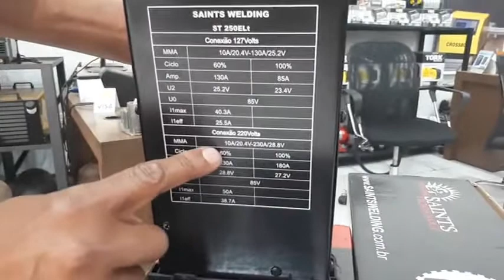Inversora de Solda Bivolt 250 Amperes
Funções: MMA/ Lift TIG
Eletrodo: 1,6-5,00 mm
Voltagem: 127/220v Bivolt - Monofásica
Ciclo de trabalho 127 volts : 140-60% - 95-100%
Ciclo de trabalho 220 volts : 250-60% - 200-100%
Linha: Semi Industrial " Serralheiro "

ACESSÓRIOS:
Cabo com alicate terra
Cabo com alicate porta eletrodo
Mascara de proteção
Não acompanha acessórios TIG